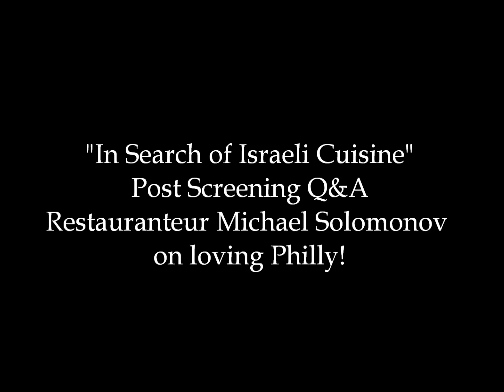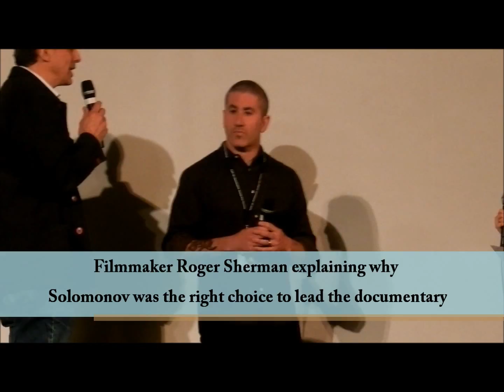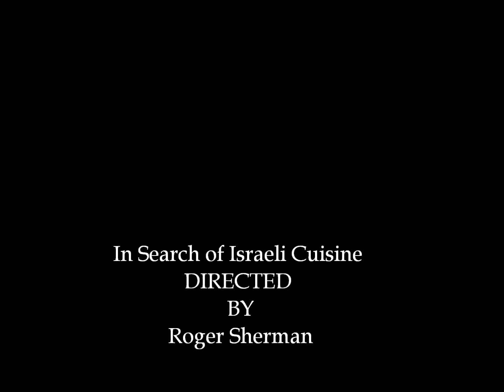In Search of Israeli Cuisine Q&A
In Search of Israeli Cuisine is a Foodie Documentary which follows Philly's own Michael Solomonov as he immerses himself in the local flavors of the 100+ cultures that make up the Israeli people, Oscar-nominated documentarian Roger Sherman offers a behind-the-scenes look at a dynamic Israeli food scene rooted in centuries-old tradition. This video contains excerpts of the post screening Q&A with Sherman & Solomonov, moderated by Sierra Tishgart of @grubstreet